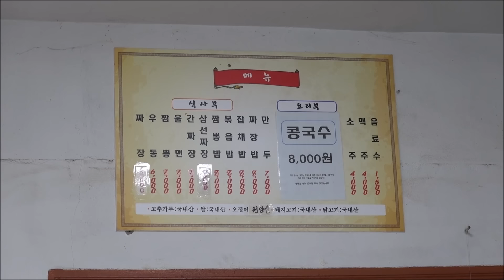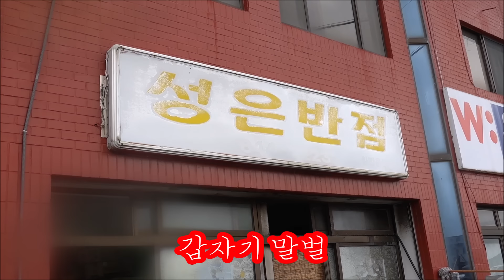여수 돌산 뱃사람들의 찐 노포 중식당! [맛있겠다 Yummy]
*전남 여수시 돌산읍 남외길 21-1
(군내리 583-3)
*군내활어위판장 옆

감사합니다🧡🧡🧡